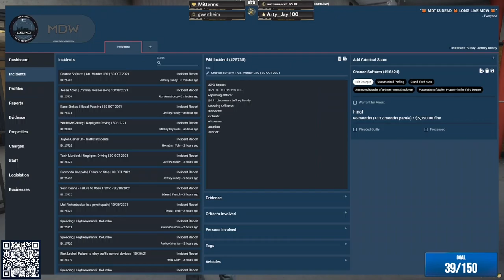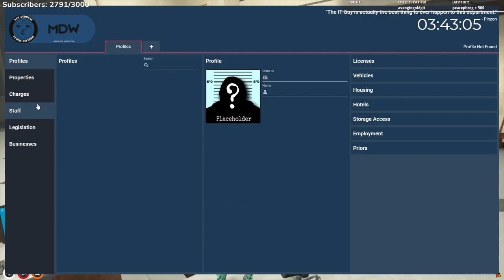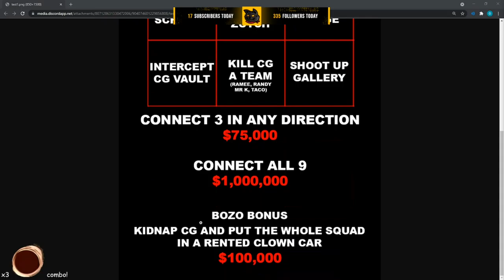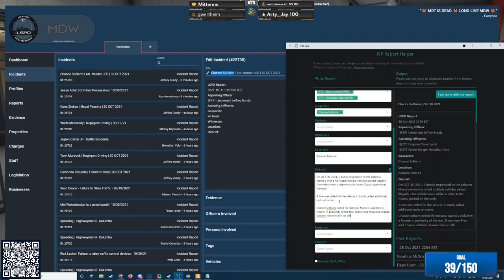Best of GTA V ! Compilation #6 | GTA RP | NO PIXEL (LONG)